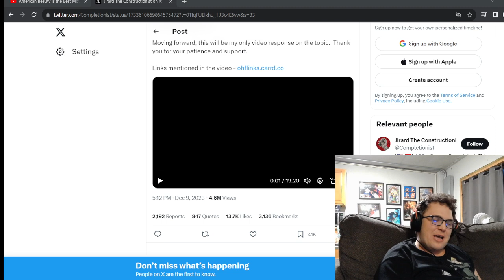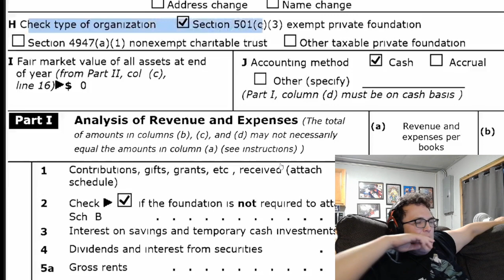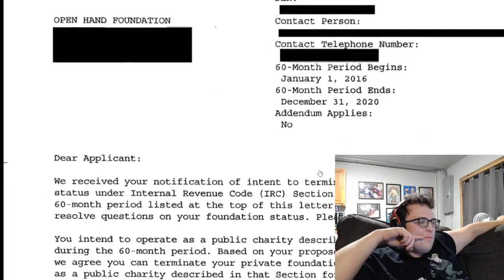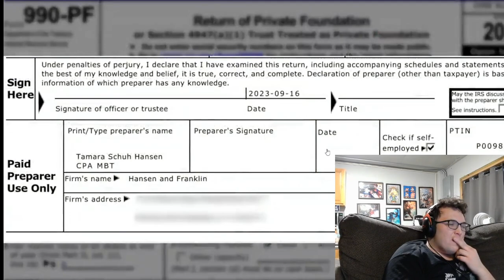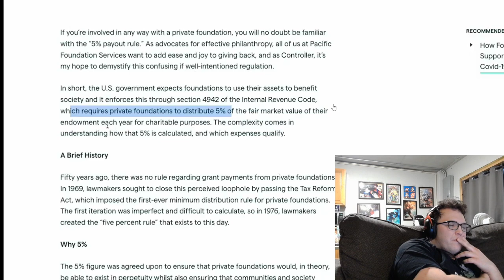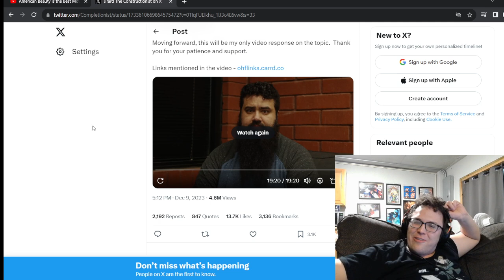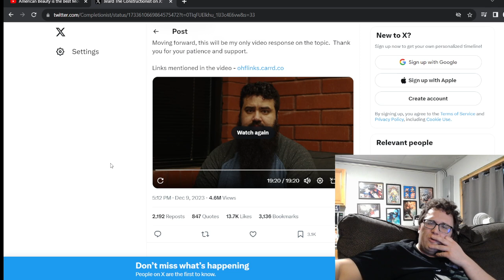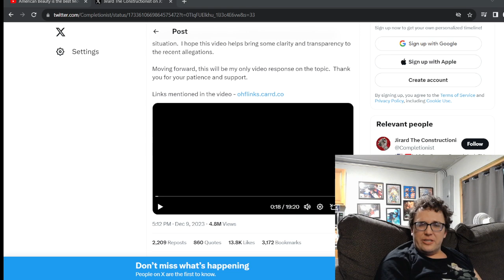Jirard The Completionist RESPONDS To Karl Jobst's Charity Fraud Allegations! Threatens LEGAL ACTION!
Pre-Order my upcoming novel Clover Volume IV NOW!
Pre-Order my upcoming novel American Evil NOW!

blackcatbooks.org.